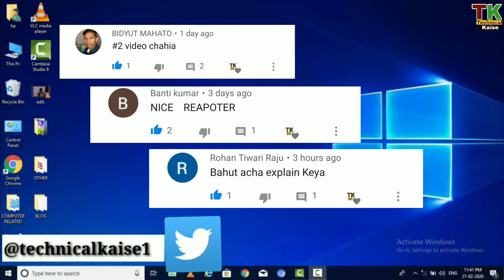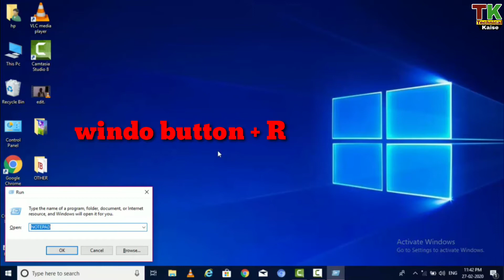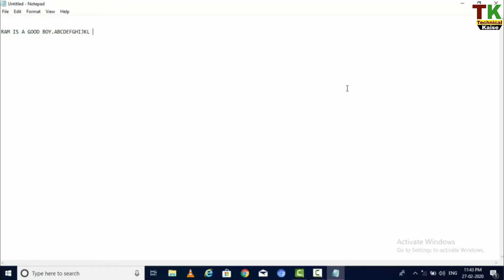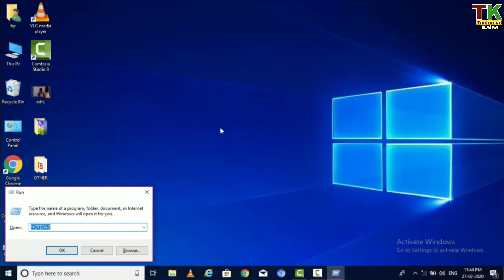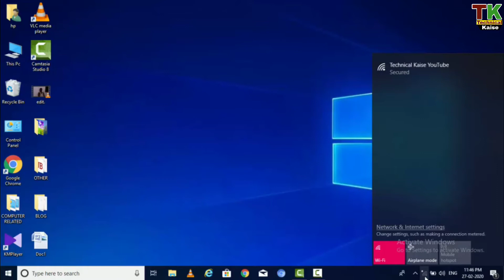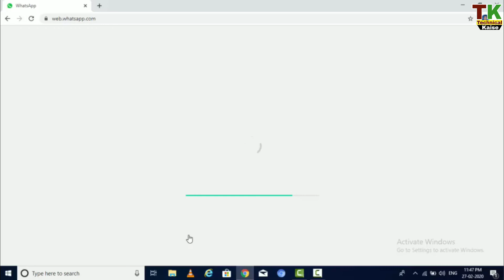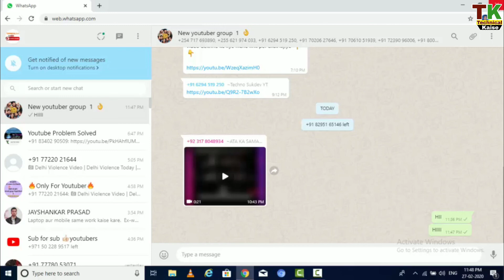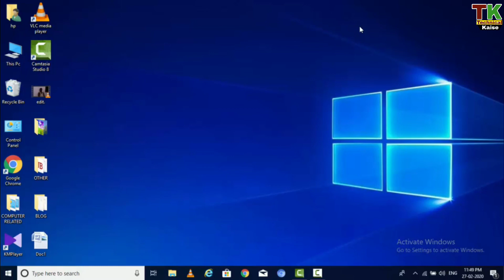How to use laptop || Screenshot || part-2 || लैपटॉप को मोबाइल की तरह कैसे यूज़ करें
Hi guys
Dosto is video me aap sabhi laptop me mobile ki tarah har kuchh dekh kar sikh sakate hai.dosto is video ko complete jarur dekhe.

How to use laptop
Laptop basic tips
Same work mobile laptop
Same work laptop me kaise kare
Notepad kaise open kare
Laptop me Wi-Fi kaise connect kare
Mobile ko laptop se kaise connect kare